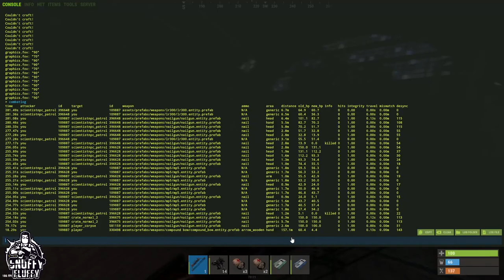THE SLUG META - RUST ( 1/3 )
In this video i was playing with the BOYS "Dakkin,Keskitalo,Zepreh",and i want to share with you guys the experience i had on FORCE WIPE.
Make sure to comment aswell!